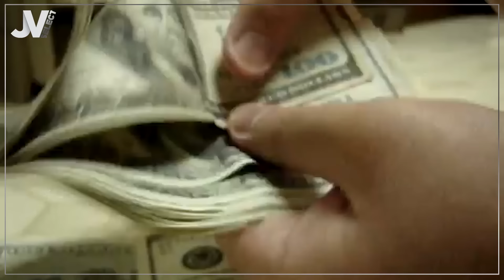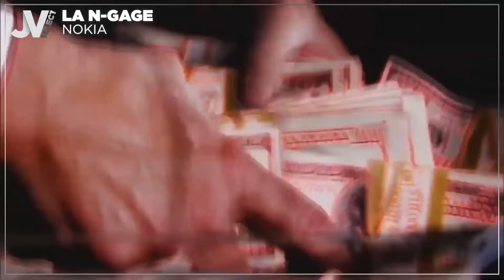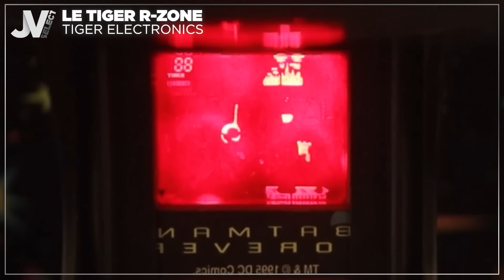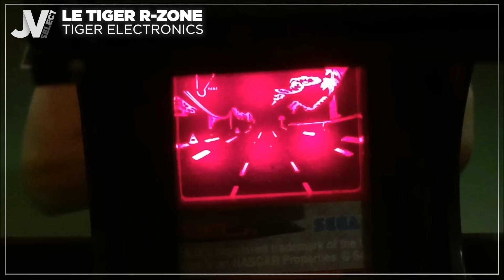Les consoles de jeux avec les pires idées ! Xbox, Nintendo, Sega...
Imaginez acheter une console de jeux avec enthousiasme, pour découvrir qu'elle est loin d'être à la hauteur de vos attentes. Ces consoles ont promis monts et merveilles, mais ont déçu de nombreux joueurs par leurs performances ou leur design. On vous a donc préparé une petite liste des plus marquantes dans ce JV Select.

00:00 Introduction
00:55 La 2DS
02:17 La Game Gear
03:45 La Xbox
05:05 Xbox One
06:29 La N-Gage
07:49 Le Virtual Boy
08:58 Mentions honorables
09:32 la pire idée de console